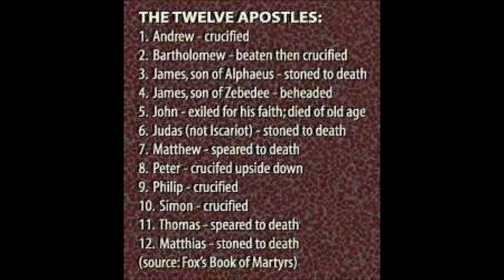விழித்தெழு! இரட்சிப்பின் முக்கியத்துவம் Emil Jebasingh Annan-Awake Google Generation A Wake up call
Tamil Christian Message - Emil Jebasingh Annan - Awake Google Generation - What we feed our minds
Thought:
God's Amazing Love towards Humanity was fulfilled by our Lord and Savior Christ Jesus empowered by the power of Holy Spirit.
Wake up my dear friends! Arise and Shine! Secret victories over temptation! Quiet Hallelujah's in our Quiet Time!
What we feed our minds is just more as important as what we feed our bodies. The kinds of books we read, the people we talk with, the Christian music we listen to, and the Christian preachers we listen to are all part of our mental diet. Be discerning, because what you feed your mind influences your total health and well being. Thus a strong desire like Heroes of faith Joshua, Daniel, and Paul etc etc (Hebrews 11) to discover knowledge is a mark of wisdom in Christ Jesus. Our attitude colors our whole personality. The true happiness in Christ Jesus is in your thoughts not based on the things what we have.
We cannot always choose what happens to us, but we can choose our attitude toward each situation. The secret to a happy heart is filling our mind with thoughts that dwell on the good things in life (Philip 4: 8). This was Paul's secret as he faced imprisonment because of the true Gospel of Christ Jesus and it can be ours as we face struggles of daily living. Look and check your attitude and then examine in the presence of God what you allow to enter your mind and what you choose to dwell on.
You may need to make some positive changes and seek to do what is right, walk humbly with the LORD Jesus Christ in this Journey (Zephaniah 2: 3). Be the Church (Romans 12:3-5) and be the tent maker like Aquila and Pricilla's family (Acts 18:1-4; 18-20; 24-26).
Arise and Shine for Christ Jesus

Dec 20

Reproduced below is a press release issued by Vishwa Vani:

Jan 10, 1940 - Dec 19, 2013

Dr. N. Emil Jebasingh, a gift to the Nation, whose thirst for perishing souls bombarded many young men to pour their lives for the sake of Gospel. His 45 years of ministry life was the golden period in the history of Indian missions. He was fondly called as 'Annan' by all. Among the servants of God he had a unique place in preaching the Word of God, in His prayer life and humbleness. His pen was mighty while His speech transformed many hearts to do soul winning. He penned 135 songs which gave new life to missions.

He was born to Rev. Y.C. Navamani and Mrs. Grace Navamani on Jan 10, 1940. At the age of 17, He was lead to Jesus through Mr. P. Samuel and Mr. Jeevanantham.  From the day he accepted Jesus Christ as his personal savior he obeyed the Last Commandment of Jesus Christ. He resigned the job as a professor in Pope's College, Sawyerpuram and moved forward in the Lord's work. He never turned back from then on.

On those days, he was actively involved in VBS (Vacation Bible School) ministries. His heart always pounded for the people who had not heard the Name of Jesus Christ even once.  He was one of the founders of Friends Missionary Prayer Band (FMPB). He was also the Regional Director for South Asia of TransWorld Radio. He utilized Radio as a means to send the Gospel to many remote villages and many language groups of the Indian sub-continent.

He operated his ministry on the principle of Romans 15:20 "It has always been my ambition to preach the gospel where Christ was not known, so that I would not be building on someone else's foundation." He and his co-workers in Christ prayed and started 'Vishwa Vani' on May 1, 1980 in Rabbit Island of Tuticorin, Tamil Nadu. Mission fields were opened one after the other and the first generation believers flourished.  In order to strengthen the first generation believers 'India Believers Fellowship' was started as a sister organization. The church bells chimed in many unreached villages through India Believers Fellowship. In order to uplift the social status of Indian people groups, he founded 'The Good Samaritans', 'Vishwasi Sangati', which transformed many needy families. He founded the 'BLESS India -- Vision 2020' in order to unite the entire missions in India.

He was affected by cancer in the pancreas by the mid of 2000. In the midst of his weakness he was strengthened in the Lord's Word and was actively involved in the ministry for 13 years. He referred to God's Word in whatever he did. His prayer life, active lifestyle, zeal for missions, love for brethren, kindness in helping others, loving every one equally without favoritism depicted the Savior of his heart -- JESUS.

Please pray for Mrs. Anandhi Jebasingh, 3 children and their families -- Mrs. Dennisa Davidson, Mrs. Shalini Patras, Mr. Andrew Jebasingh, 3,105 full-time workers of Vishwa Vani and the supporters of Vishwa Vani. May the Lord give His grace on all those and fill their hearts with peace.